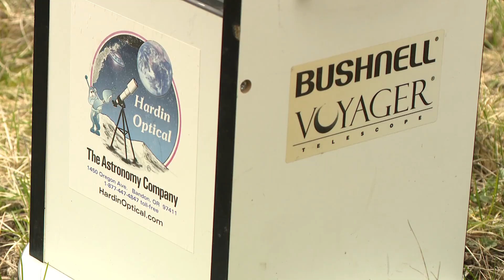Keeping your eyesight safe during the Great American Eclipse in Spokane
Spokane will see a 26% coverage during Monday's solar eclipse. But it's still dangerous to look at with bare eyes.